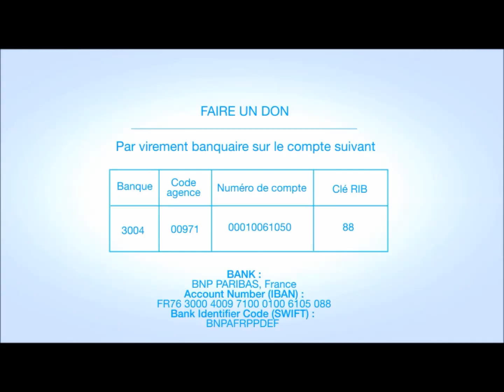Mosquée Puteaux-La Défense/الدكتور عبد الله البخاري/محمد صلى الله عليه وسلم/مسجد بيتو-لدفنس-باريس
خطبة الجمعة للشيخ الدكتور عبد الله البخاري
Discours du Cheikh Docteur AbdAllah AL BOUKHARI
من هو محمد صلى الله عليه وسلم
?(Qui est le prophète Mohammed(sas
Mosquée de Puteaux - La Défense
Vendredi 03/01/2014
مسجد بيتو - لدفنس - باريس - فرنسا